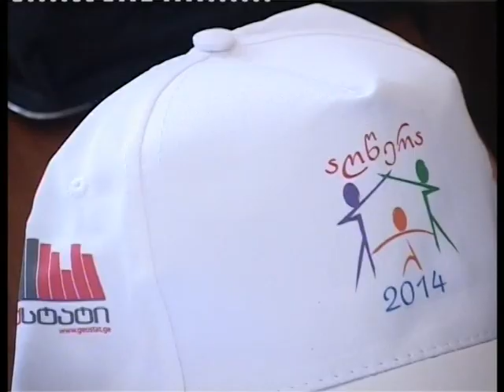ხვალიდან მოსახლეობის საყოველთაო აღწერა დაიწყება 4 11 2014